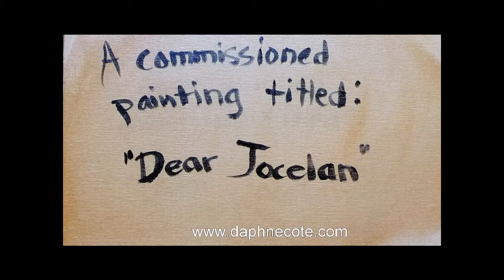Figurative oil painting demo by artist Daphne Cote: Dear Jocelan 2014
This time lapsed video shows the process that the artist Daphne Cote took to create this commissioned painting. For more information about Daphne Cote and her work visit her
Artist: Daphne Cote
Title: Dear Jocelan
Medium: Oil on Linen
Size: 20x16"
Created in: 2014